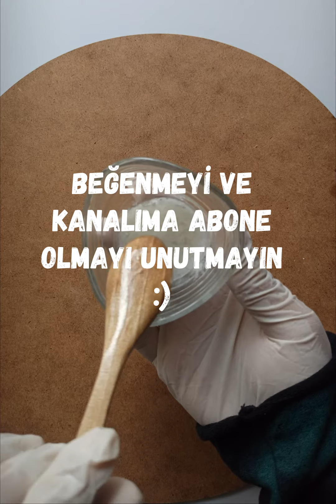🌞⛱️ EVDE GÜNEŞ KREMİ NASIL YAPILIR? (Bitkisel Doğal Tarif) HIZLI ANLATIM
Kimyasal içerikli güneş kremi kullanmak istemeyenler ne yapmalı?
5 Dakikada hazırlayabileceğiniz evde doğal malzemelerle güneş kremi yapımı
👍Bana destek olmak için videoyu beğenmeyi unutmayın.
Bir sonraki videoda görüşmek üzere
Sağlıklı Ve Mutlu Kalın..